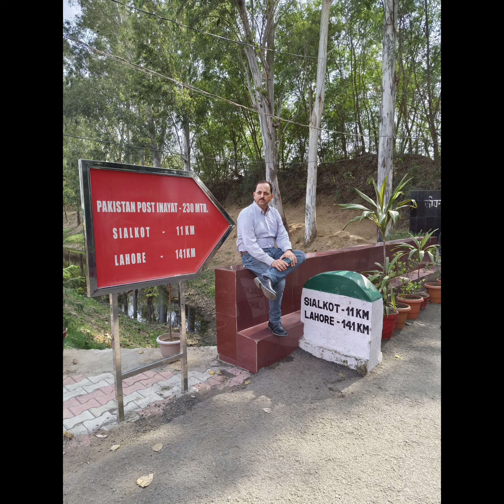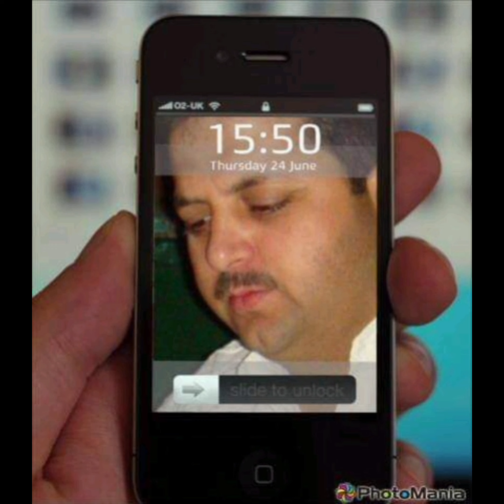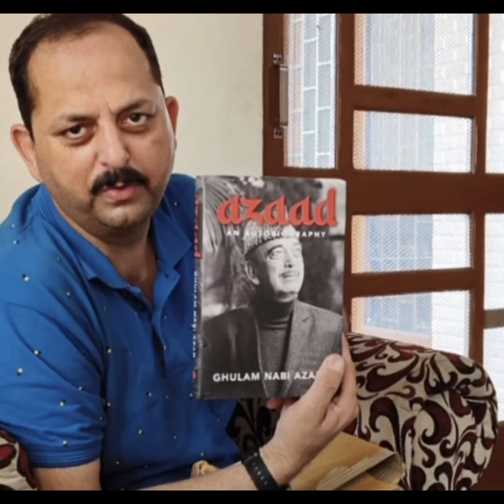Kuch Lamhun Ki Yaden